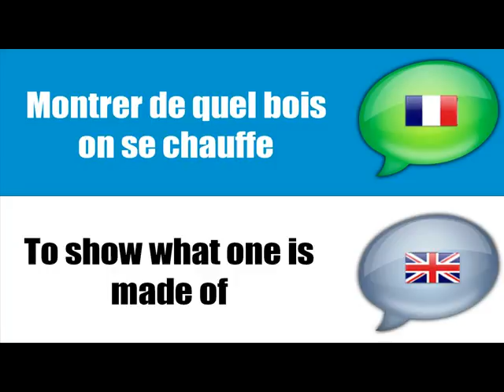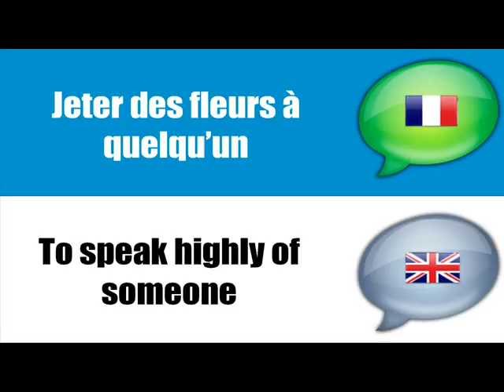Francês = Inglês] idiomas francês # 3